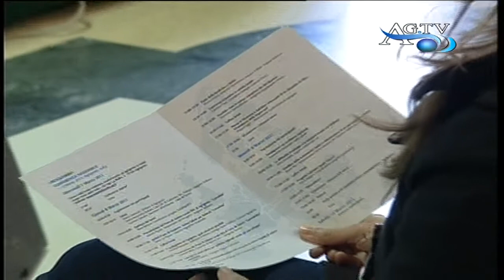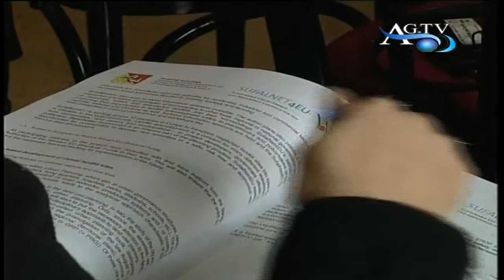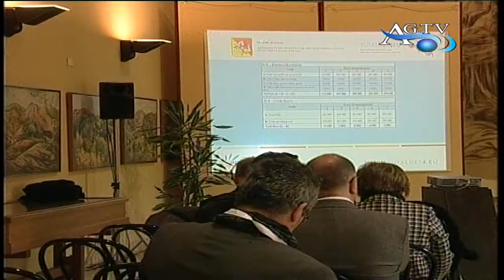Agrigento, recupero spazi ex discariche con il progetto Sulfanet News AgrigentoTV